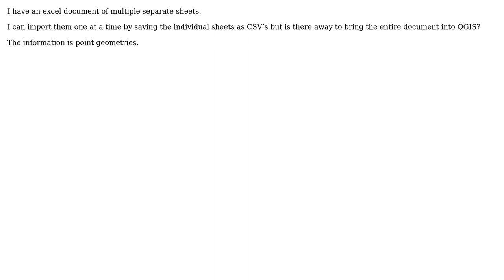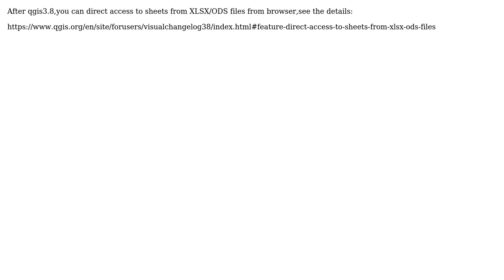GIS: Importing Excel of multiple sheets into QGIS (3 Solutions!!)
GIS: Importing Excel of multiple sheets into QGIS

With thanks & praise to God, and with thanks to the many people who have made this project possible! | Content (except music & images) licensed under CC BY-SA | Music | Images & others | With thanks to user Zhipeng Zheng user Kadir Sahbaz user Heligan user BJW user ahmadhanb and the Stack Exchange Network Trademarks are property of their respective owners. You are responsible for your own actions.